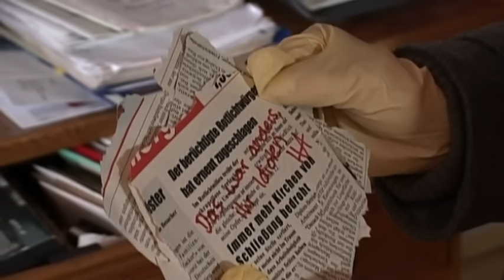Rückkehr des Serienkillers? Mordserie durch mysteriöses Brandmal enthüllt! |2/2|K11-Die neuen Fälle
Eine Prostituierte wird getötet – der Mörder hinterlässt ein Brandmal mit den Buchstaben HA. Dieses Zeichen erinnert die Kommissare an einen berüchtigten Serienmörder, der nie gefasst wurde. Ein Nachbar sagt aus, dass kurz zuvor ein Mann die Wohnung der Toten betreten hat. Mit seiner Hilfe fertigen sie ein Phantombild an und identifizieren den mutmaßlichen Täter. Es handelt sich um einen Geschäftsmann, dessen Frau ein Buch über den Serienmörder geschrieben hat …